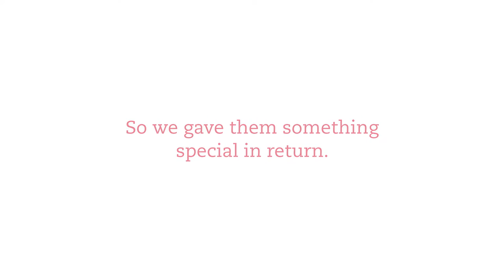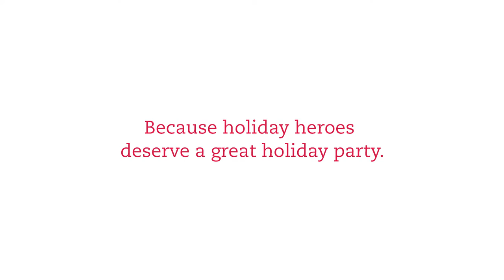Holiday Heroes – Rueben and Priya Ramsaran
Rueben and his wife, Priya, are incredible members of the Fort Lauderdale community – serving children and families through various programs. Which is why we wanted to throw them a truly unforgettable holiday party, and even invited some truly unforgettable holiday carolers!